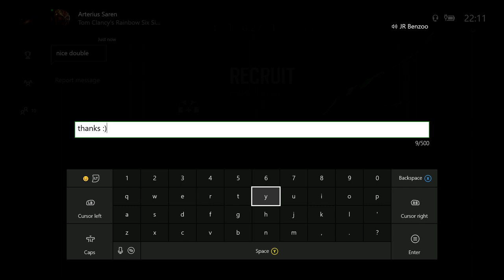rainbow six siege - ranked with friends (trigger rage)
Stef's stats during this match: +10 rage -5 concentration -5 tactical +15 trigger finger +3 annoying twitch drone revenge